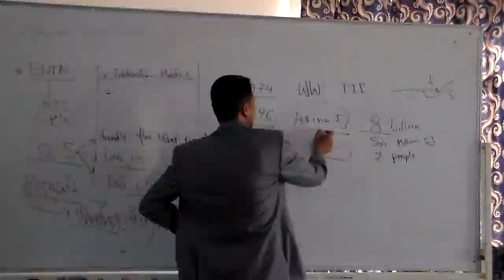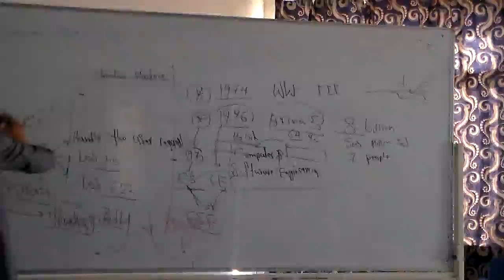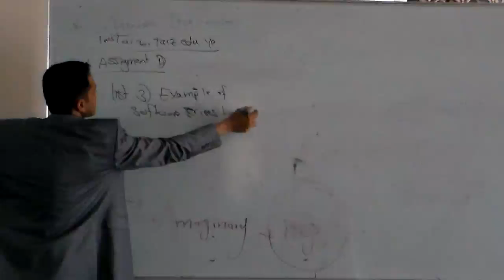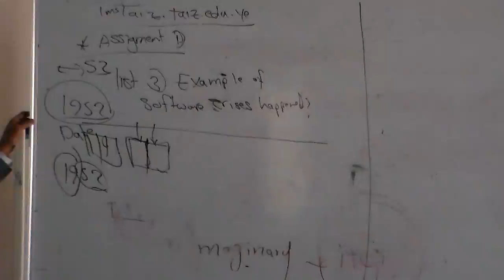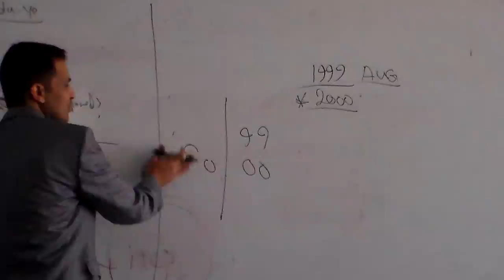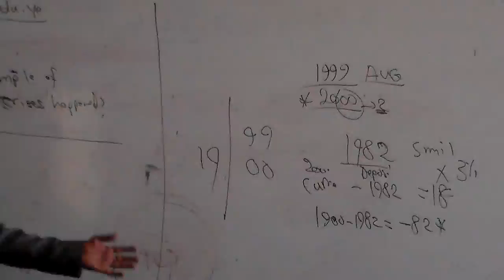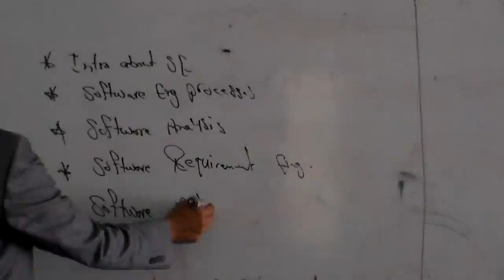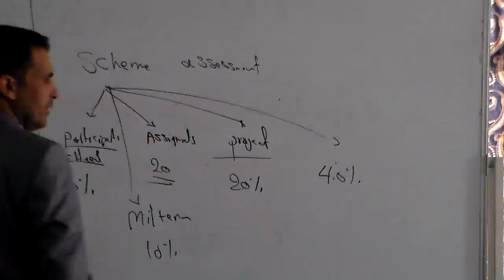SE lec1 part2-9